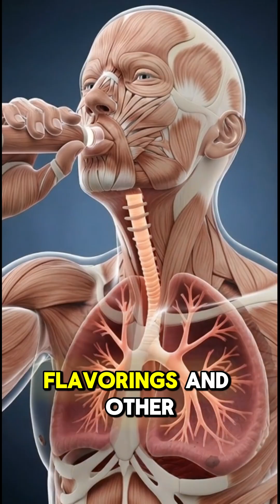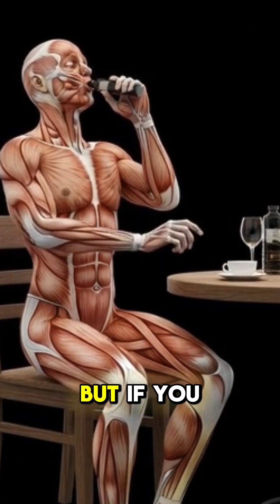Vape Myths Busted: What Science Says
Vaping has become very popular, but is it really safe? In this video, we bust common vape myths with the help of science. Learn how vaping affects your lungs and overall health, and discover the misconceptions that many people believe. Eye-opening facts every vape user should know!